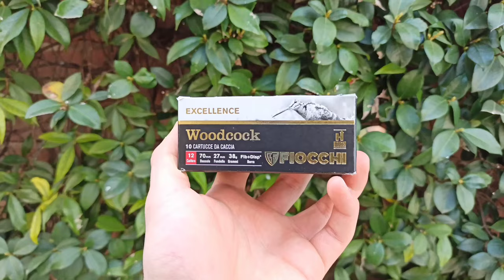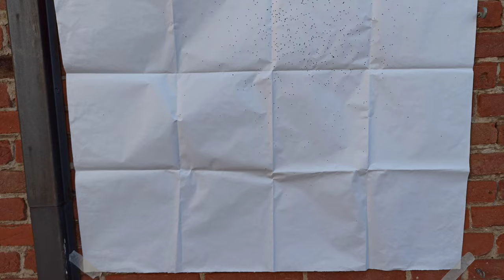TEST cartucce DISPERSANTI Fiocchi WOODCOCK Cal 12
Da questa stagione ho iniziato ad utilizzarle soprattutto sul mio beretta A 302 con canna 65cm ***, ma non ho mai avuto modo di vedere come si comportano.
Principalmente le utilizzo per la caccia nel bosco, quindi fagiani e baccaccie.
Andando a caccia con il cane da ferma, molte volte capita di imbattersi in tiri molto brevi e una cartuccia dispersante in un tiro a breve distanza fa la differenza!
Con questo video si può vedere come si comporta a 15 metri.

Wish list Amazon